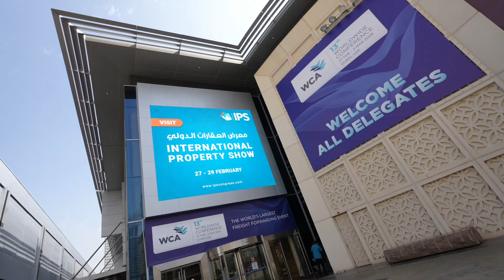IPS 2024 Day 3 Highlights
Relive the excitement of the closing day at the International Property Show 2024! 🎥 Watch our recap video to experience the final day's highlights, insightful discussions, and memorable moments that concluded